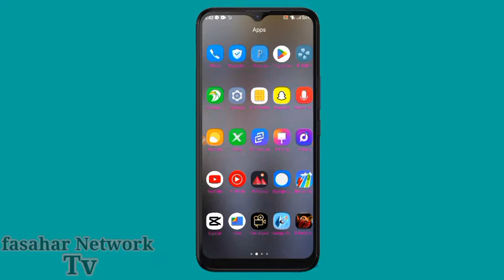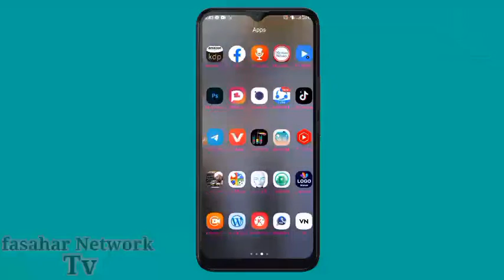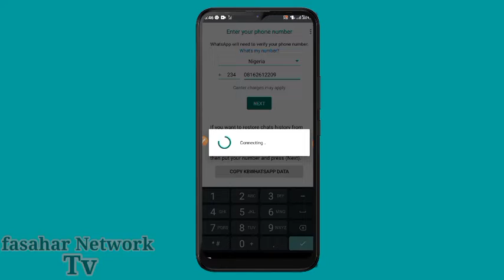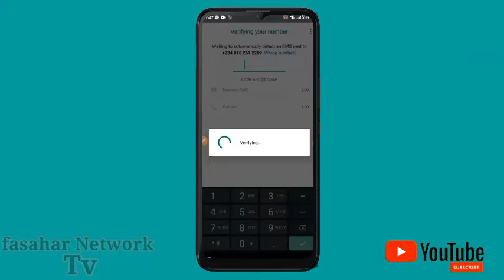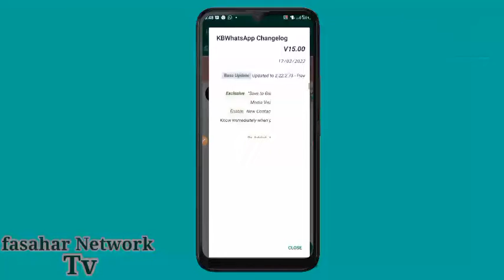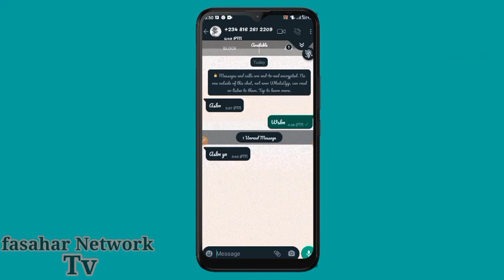shinkasan dawannan wajen ah WhatsApp (did you know this thing in WhatsApp)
Welcome my brothers I am a user of WhatsApp Ahmed ALsermani KBWhatsApp
 I advise you to download KBWhatsApp is very special and carries all the features you want